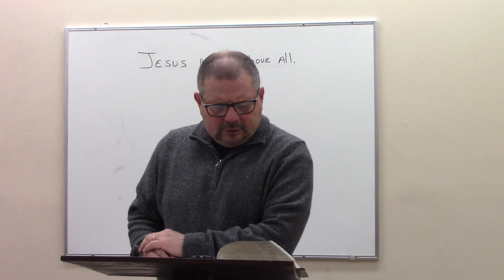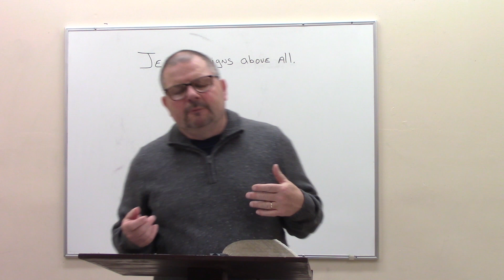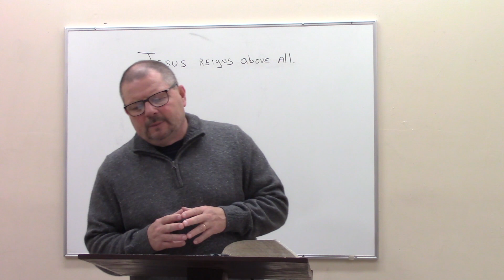Christology - Jesus Reigns